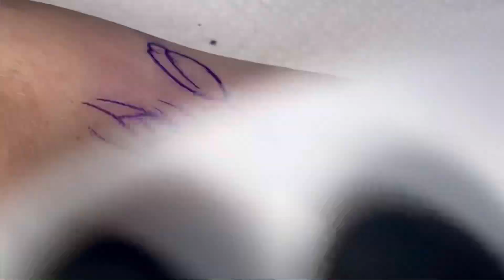Watercolor flowers tattoo | Speed up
Ai-tenitas Prophet tattoo machine
4mm stroke
E mode 9.5 volts
40$ OFF with code ALEXKONTI

1205RL, 1209RS, 1217RM T-Tech cartridges
60 minutes of tattooing